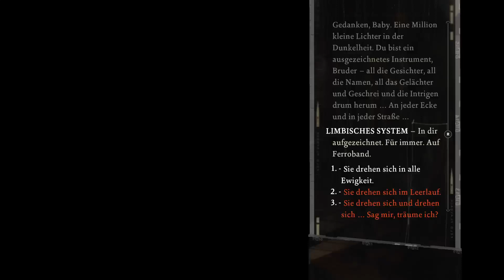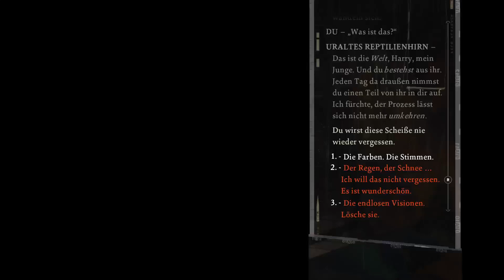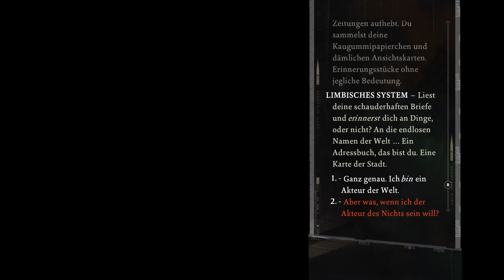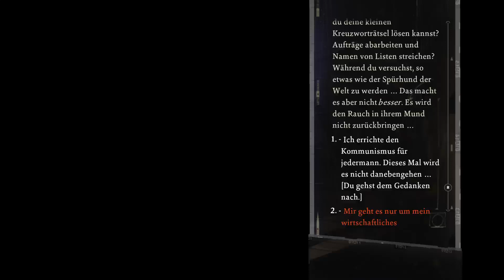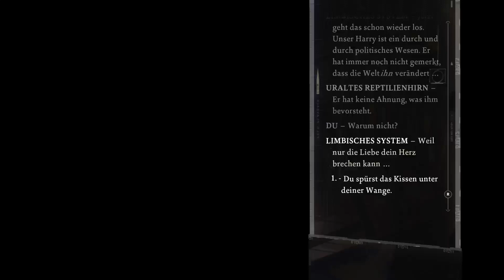Disco Elysium - Sonntagsfreund - Part 19